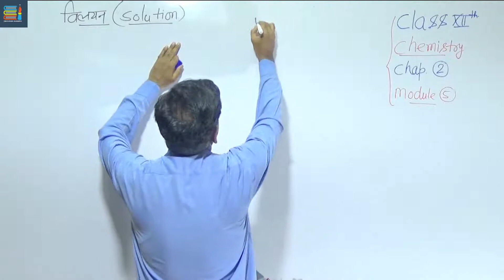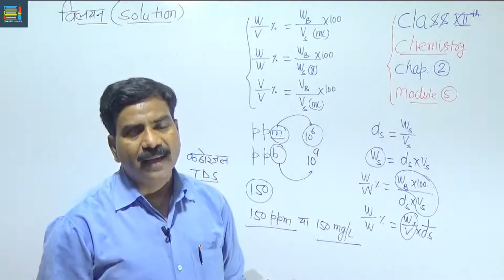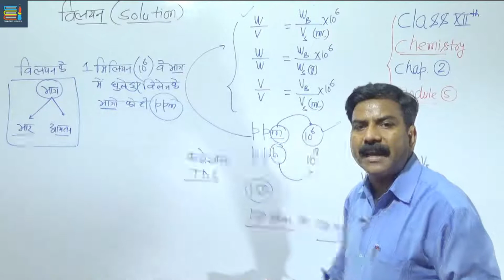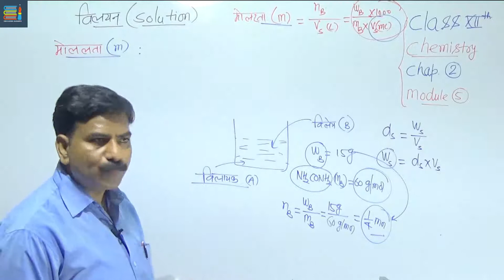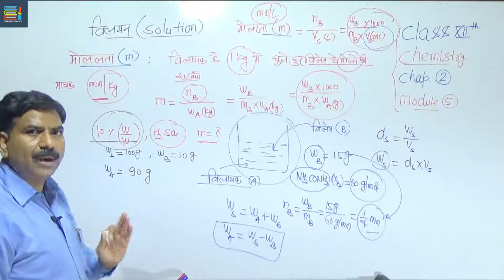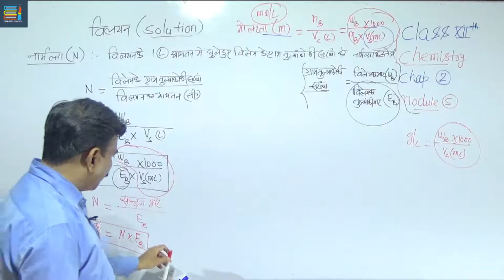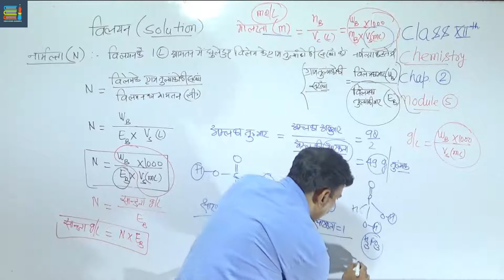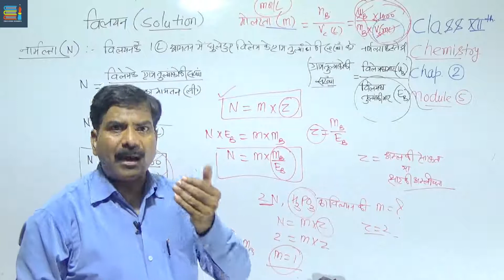Chemistry Class 12 | Chapter 2 Solution | विलयन | मोललता | तुल्यांकी भार | नॉर्मलता |CBSE RBSE NCERT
प्रिय छात्र' छात्राओं
 पिछले मॉड्यूल में हमने विलियन की सांद्रता को व्यक्त करने की विभिन्न इकाइयां जैसे मोलरता , सांद्रता ग्राम प्रति लीटर , मोल भिन्न  ,ppm, ppb तथा विभिन्न प्रकार की प्रतिशता आदि की चर्चा की थी इस मॉड्यूल में भी हम निम्न तथ्यों पर चर्चा करेंगे
  (1)   मोललता पर आधारित सवाल
  (2) ग्राम तुल्याकों की संख्या तथा तुल्यांकी भार
  (3) अम्ल ,क्षार, लवण के तुल्यांकी  भार
  (4) नॉर्मलता तथा सांद्रता ग्राम प्रति लीटर में        संबंध
  (4)नॉर्मलता तथा  मोलरता में संबंध आदि पर चर्चा करेंगे

Stay updated with us for further more lectures with related to chemistry.

Thankyou
Chemistry के notes प्राप्त करने के लिए हमारे telegram channel - Education insights 12th Chemistry को join करे।

Notes प्राप्त करने की process
Step 1 - Download telegram from Google play store
Step 2 - Create your profile
Step 3 - Search channel - Education Insights 12th Chemistry
Step 4 - Join channel

You can get chemistry notes in hindi from our telegram channel.